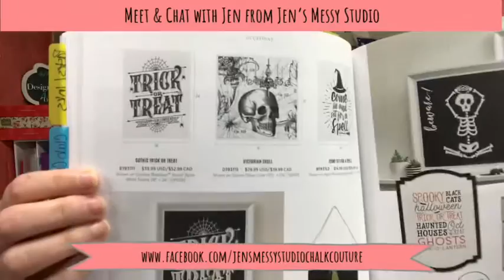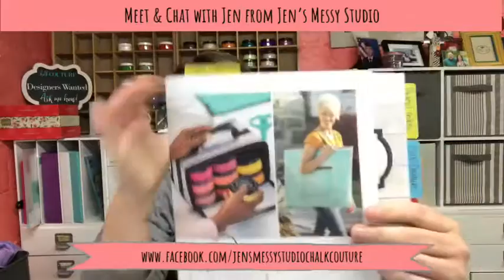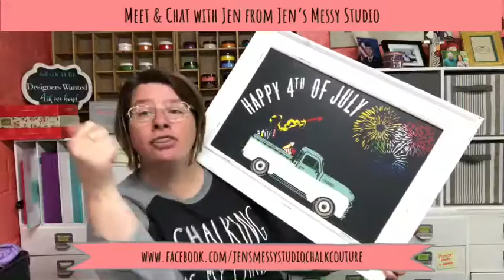Meet & Chat with Jen!